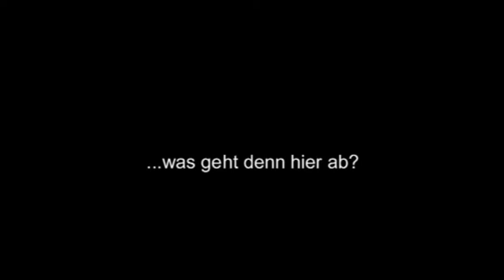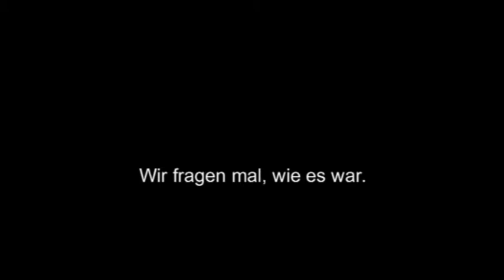Statisten-Casting für die Heidenheimer Opernfestspiele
Für die "Tosca"-Inszenierung haben wir einige Statisten gesucht. Und es sind einige gekommen. Regisseur Martin Philipp hat ihnen das Stück erklärt, mit ihnen Übungen gemacht. Alle hatten ihren Spaß. Und die opernwerkstatt hat sie befragt.